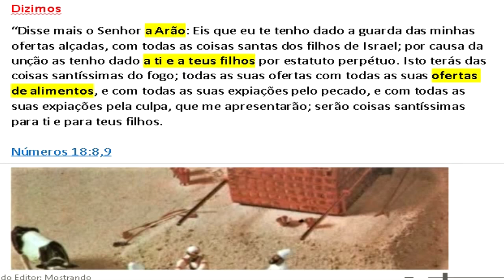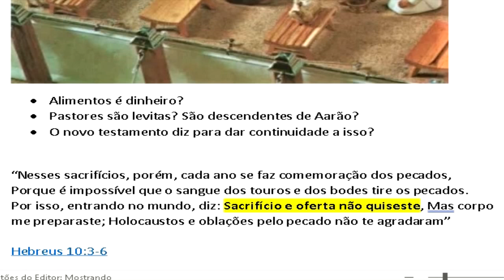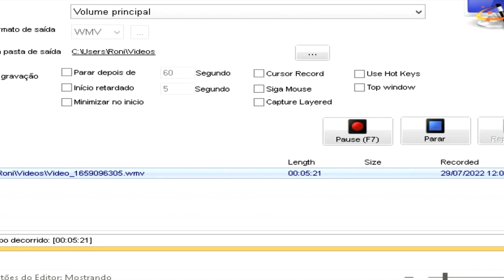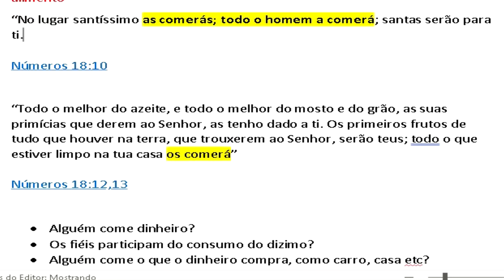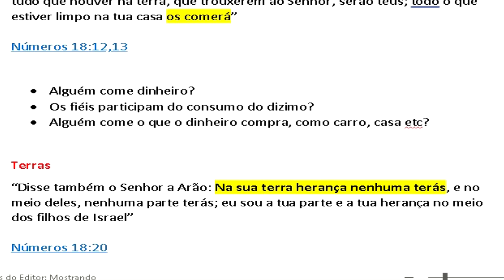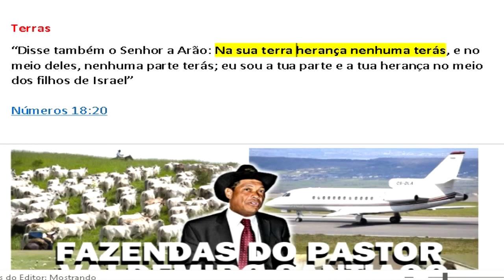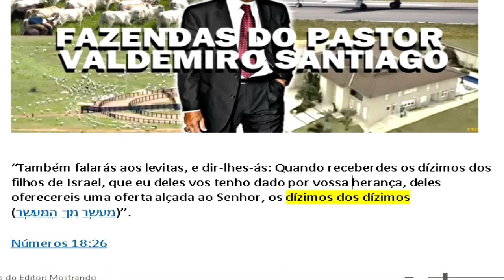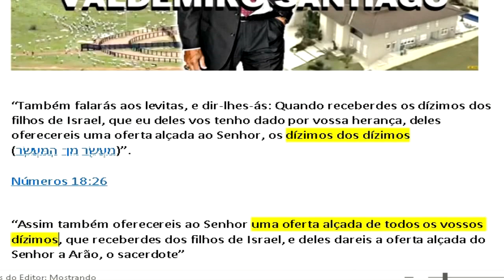A FARSA DO DÍZIMO ATUAL